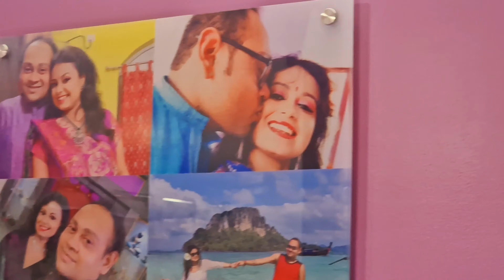Our Flat Tour Vlog| Bengali Vlog @Stylenlifestyle